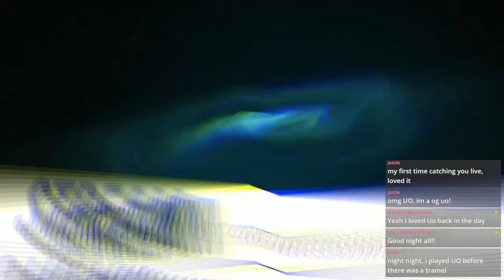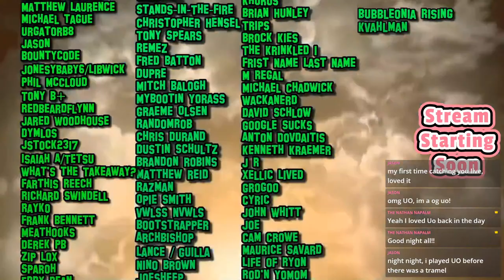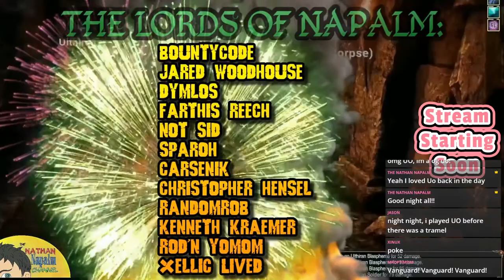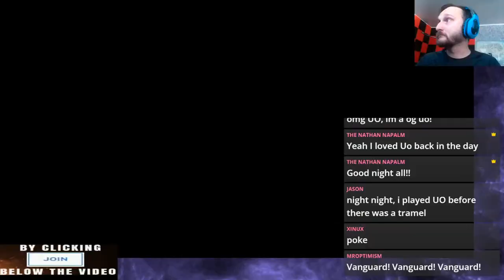Vanguard Saga of Heroes 2022 MMORPG : Help Us Get This Server to Launch!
Vanguard Saga of Heroes the MMORPG by EverQuest developer and creator Brad McQuaid was never given a fair shot to the world or MMO players. The VGO EMU project has the game up and running very well, it's time for us to work together to make sure that Vanguard Saga of Heroes makes a comeback, we want to shake the data needed by the developers of VGOEMU loose from Daybreak who currently owns the Vanguard Saga of Heroes IP. Let's all play together, explore the world and enjoy the beauty of Telon and it's many creatures, dungeons, quests, diplomacy and everything it has to offer together! Join us!
Vanguard Saga of Heroes the MMORPG lost to the ages is still available thanks to a dedicated team at VGOEMU and we haven't seen what they've been up to for this MMO that was combining oldschool MMORPGs with some modern twists in a long time so let's play Vanguard Saga of Heroes. This is for the Pantheon Rise of the Fallen MMO fans out there, this is as close to Pantheon Rise of the Fallen as we can play today.  Enjoy the world of VGO and see what it has to offer. We will be continuing our adventure after the last Vanguard MMO stream. When we played Vanguard Saga of Heroes MMORPG in 2019 we were able to do many dungeons and got to a point that the content was running a little thin. Once again, I will not be using any of the cheats and want to play the MMORPG as intended. The only time I will cheat and use the commands is when I am hindered by the Emulator not being finished. I hope you will join me and enjoy as I give this Classic MMO that no longer exists in any other format another go!

If you are interested in playing Vanguard Saga of Heroes go
 to Register an account, it is free to play

To donate to the Vanguard Saga of Heroes Emulator Project to keep it alive, go

Join me as I play the MMORPG Vanguard Saga of Heroes, an MMO by the legendary Brad McQuaid of EverQuest fame. A game that shares striking similarities to Pantheon Rise of the Fallen! Join me as I group up with fellow Knights of the Napalm for a dungeon run! I hope you enjoy and if you would like to join us on this VGEMU server (the ONLY way to play Vanguard currently) here are the links you will need:

-The Nathan NAPALM.